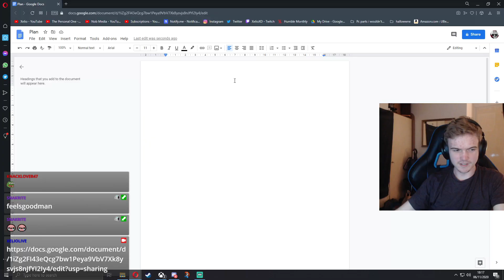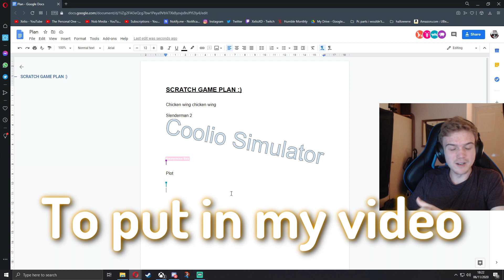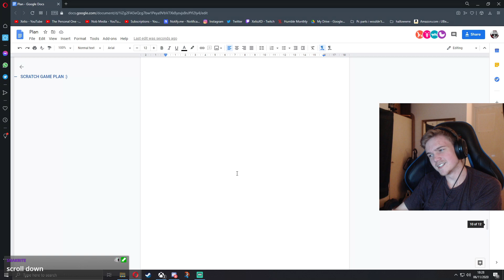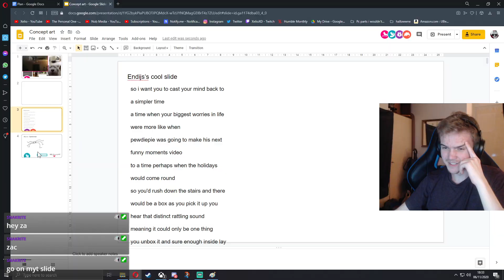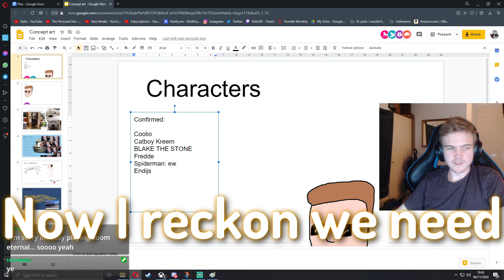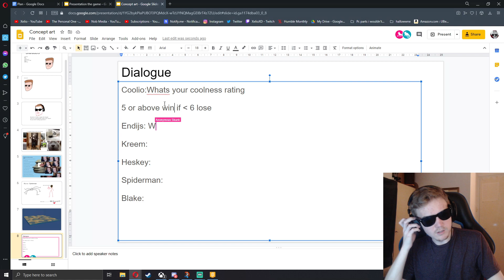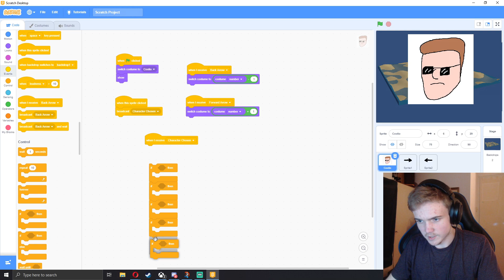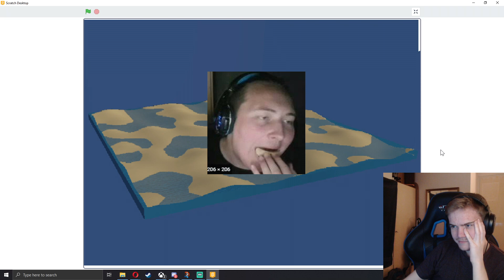I made a scratch game LIVE on Twitch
I made a scratch game with twitch chat, it went very much how I expected